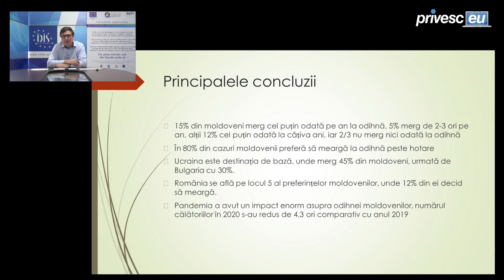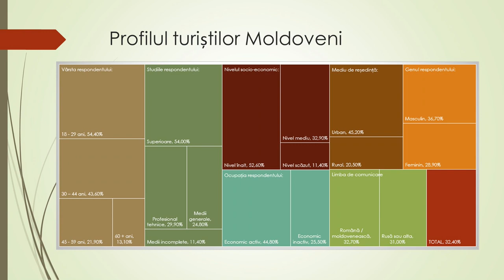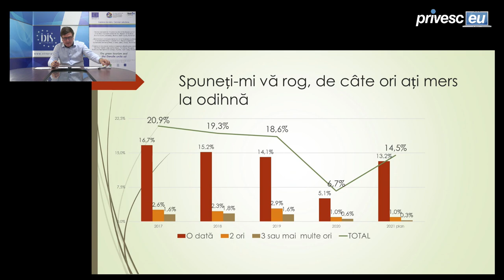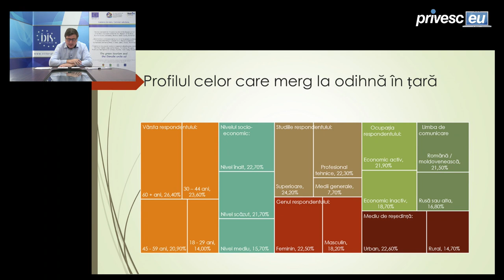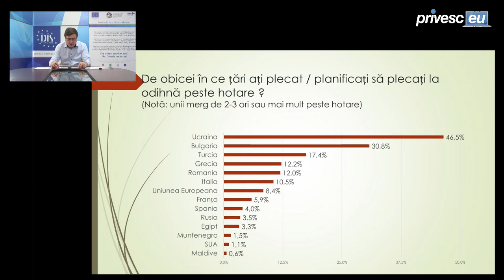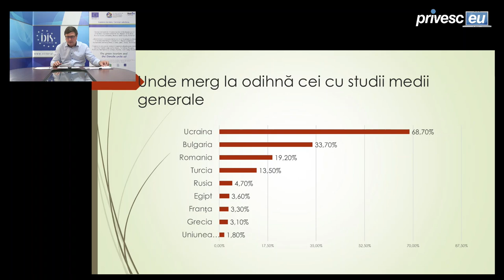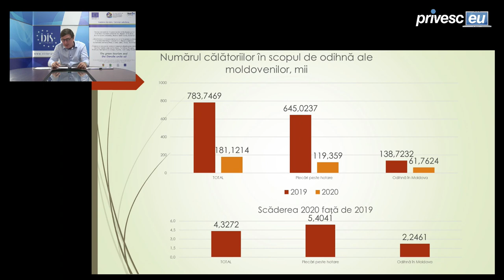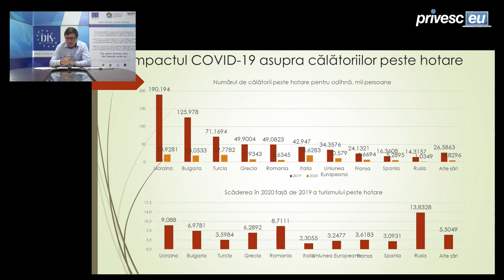Analize economice cu Veaceslav Ioniță - 14 mai 2021